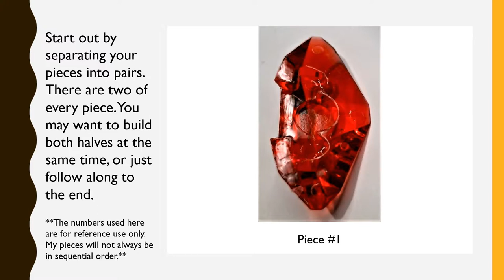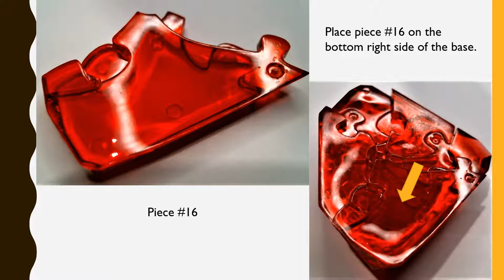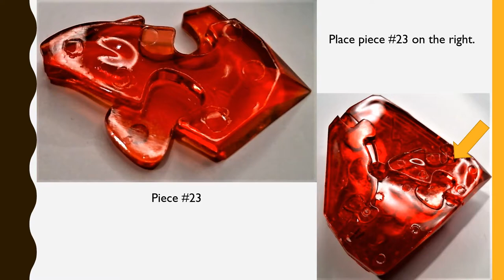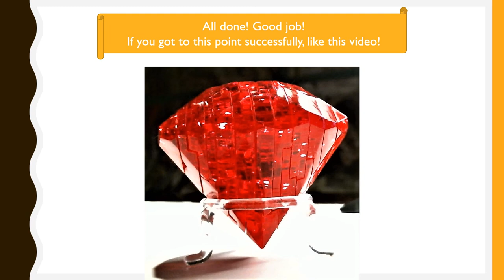Ruby Original 3D Crystal Puzzle Tutorial